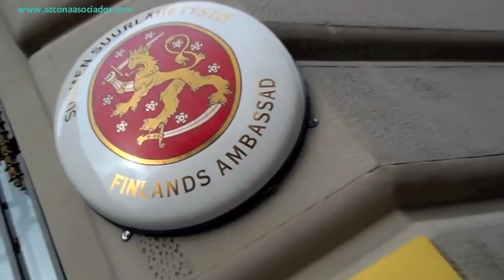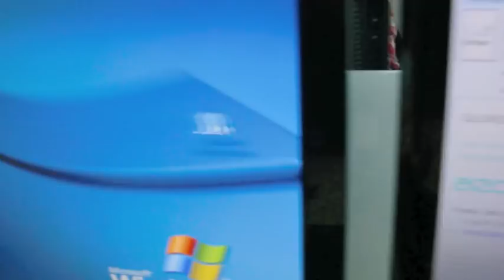Disfrute el resto del año, está en buenas manos / Enjoy the rest of the year, you're in good hands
Éste spot es una producción propia de Azcona y Asociados, la idea creativa ha surgido de nuestro compañero Jaime Azcona y la inestimable colaboración de Lorena González como cámara y edición y de Luis Arias con Manuel Molina  como actores protagonistas.

This spot has been produced exclusively for and by Azcona Asociados, the creative idea coming from our colleague Jaime azcona with the inestimable collaboration of camera girl Lorena González and the actors Luis Arias and Manuel Molina.